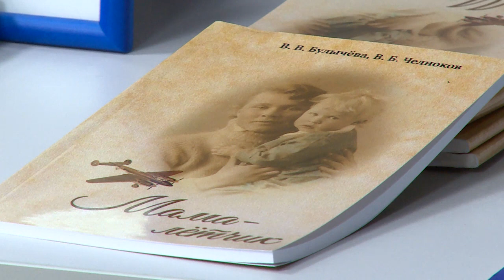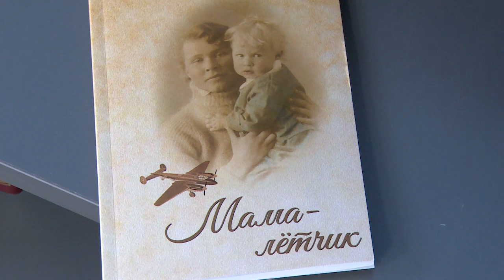Истории жизни и подвигов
Сразу две книги о героях лётной профессии презентовали в библиотеке №3 в Доме культуры имени Валерия Чкалова